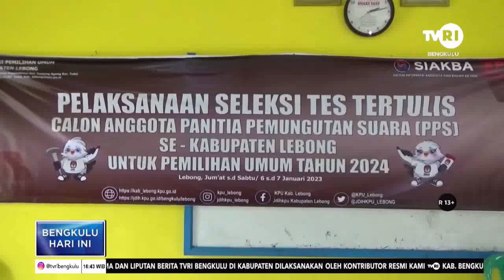PETUGAS PEMILU HARUS BERINTEGRITAS